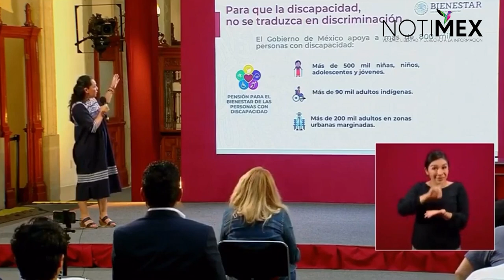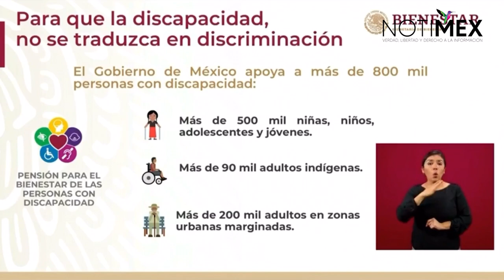Es necesario poner fin al abandono de las personas con discapacidad: María Luisa Albores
María Luisa Albores González, secretaria de Bienestar del Gobierno de México, señaló que por décadas la discapacidad ha sido sinónimo de pobreza, por lo que es necesario poner fin al abandono de las personas con discapacidad y sus familias.